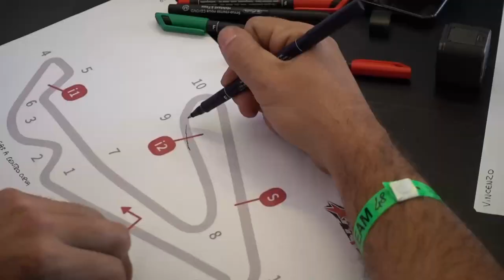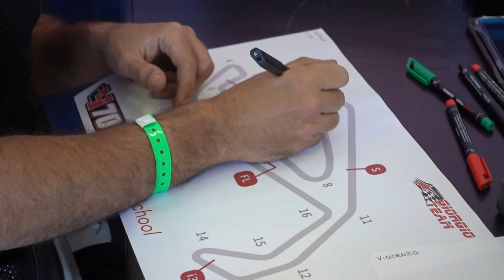Lezione di guida in pista con Luca Vitali - CIV - MISANO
Come prima cosa vorrei ringraziare il pilota del CIV Superbike Luca Vitali per questa magnifica giornata in pista al circuito di Misano.
Esperienza spettacolare soprattutto per tutte le nozioni che ci ha detto durante il giorno, a partire dalla posizione in sella fino ad arrivare alle traiettorie, è stato molto utile.
GRAZIE ANCORA!